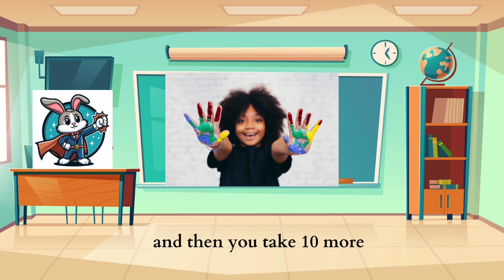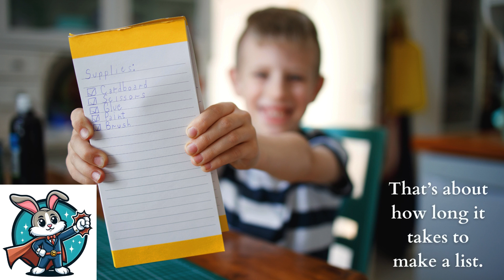Zeronimo Rabbit's Number Songs for Kids (lyric video).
This video was made by amysyd.

Celebrate Zero Day with Zeronimo Rabbit!  Enjoy the Zero Day Song, Number 10 Song, Number 20 Song, all the way up to the Happy 100 Day Song!  Sing along with the words!  It's educational!

Teach your kids about numbers.  Great tool for educators and parents.  Fun too!